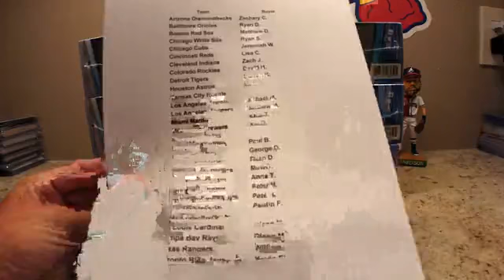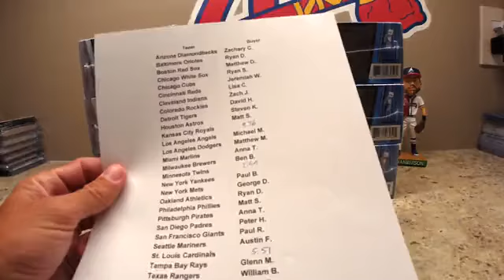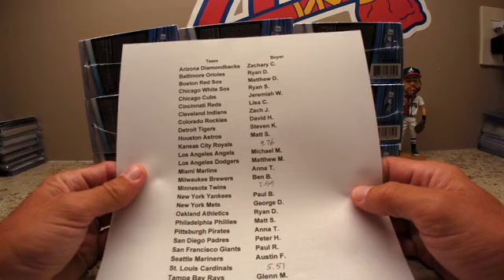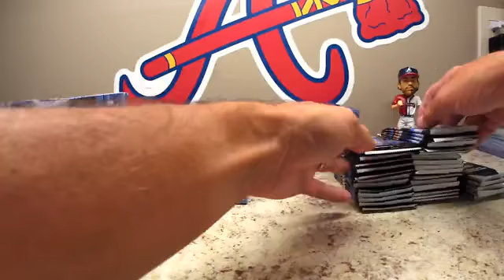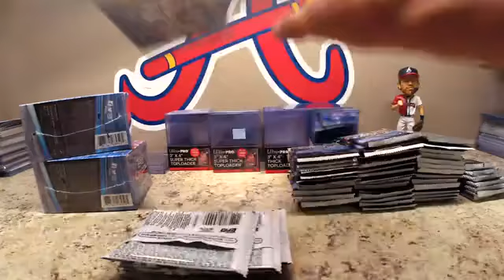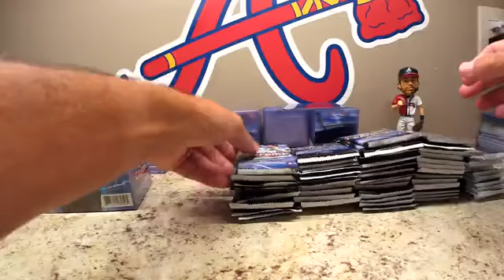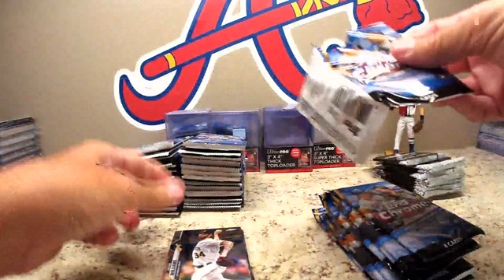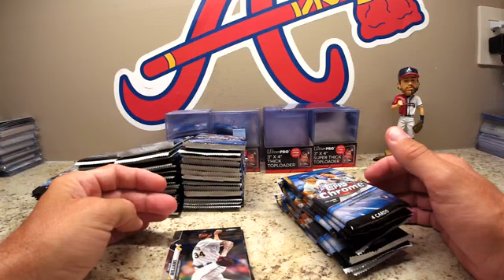2020 Topps Chrome (10) Blasters #102 Part 1